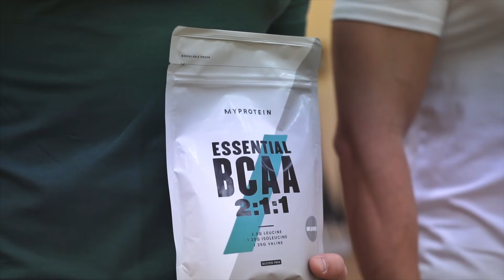¿Cuál es mejor?¿BCAA o Creatina?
¿Debo tomar BCAA o Creatina? Esta es una pregunta muy frecuente entre los deportistas novatos. Si has investigado un poco acerca de la suplementación esencial, encontrarás que tanto los BCAA como la creatina se sitúan entre los más recomendados.

Pero… ¿Cuál es mejor? ¡Vamos a despejar esta duda!

👉Si tienes más preguntas sobre estos suplementos, te invitamos a leer nuestro artículo

Te recomiendo ver estos videos que profundizan qué son los BCAA y qué es la creatina:

Si estás interesado en saber sobre otros temas de fitness, nutrición y suplementación deportiva, te invitamos a dejar tus preguntas en los comentarios.

✅Si te han gustado los nuevos conjuntos de ropa de nuestros gemelos Cristian y Eduardo, te invitamos a darles un vistazo:

Si gustas darlo todo en tu entrenamiento te sugerimos echarle un ojo a nuestras gamas de suplementos más populares:

¡Que tengas un muy excelente día!